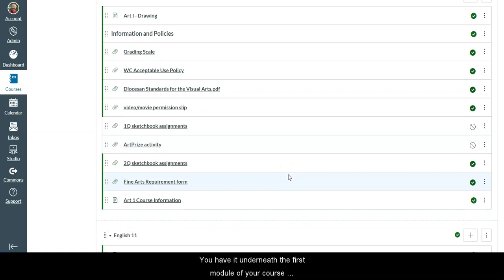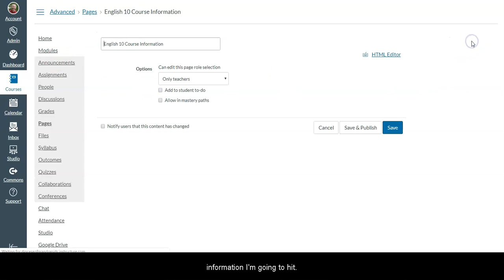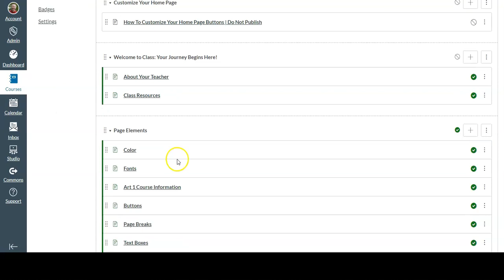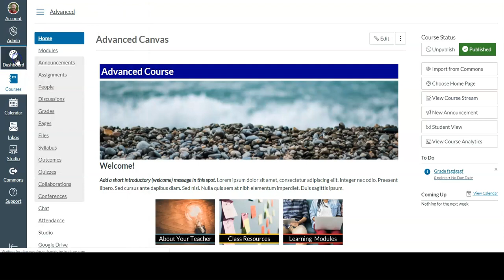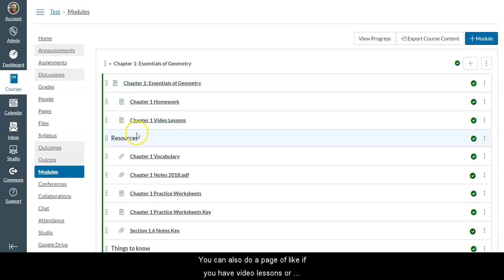Creating Canvas Content Pages to Clean Up Files